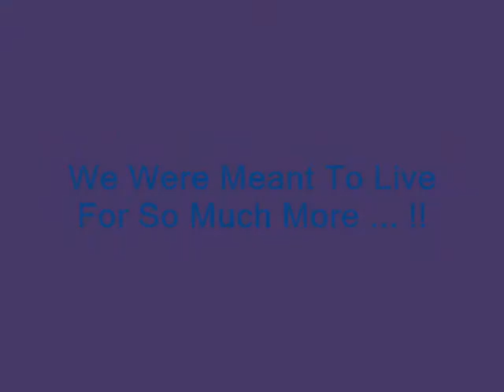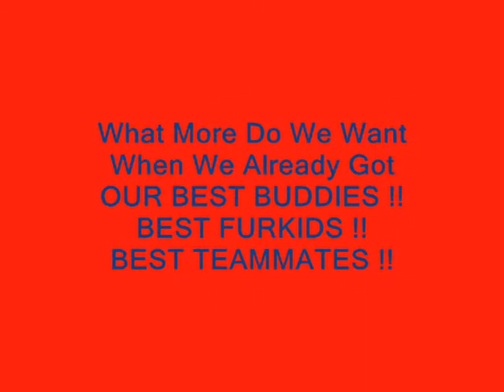Agility - Meant To Live ( Updated )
Song: Meant To Live by Switchfoot

Sorry it's actually the same videoclip as the previous one but I've got to edit the video cos' one of the handlers request to remove her from this video.

Featuring Agility in Singapore and my Agility friends - Christine & Micky, Agnes & Lucky, Jazzmine & Prince, Calvin & Dawn, Vivian & Russell, Anderson & Milo, Tina & Buddy, Edmund & Sundae etc